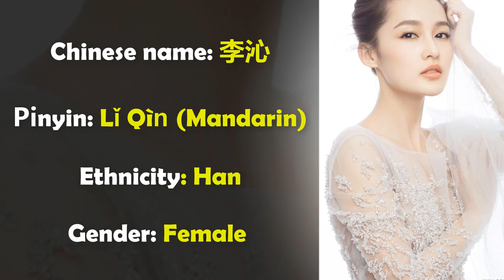Li Qin Lifestyle,Net worth,Family,Boyfriend,Cars,House,Salary,Favourite,2018.